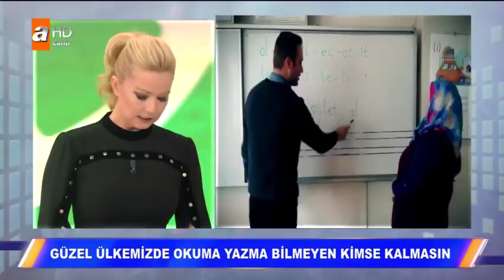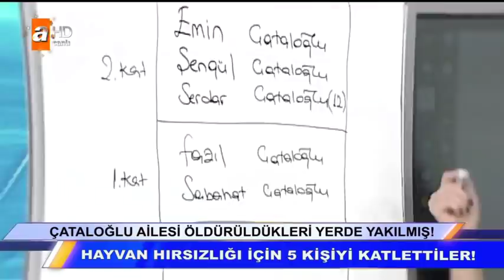Çataloğlu ailesi öldürüldükleri yerde yakılmış! - Müge Anlı İle Tatlı Sert 11 Ocak 2018